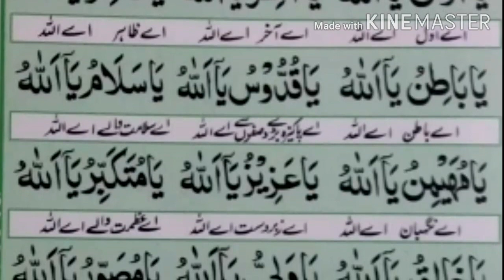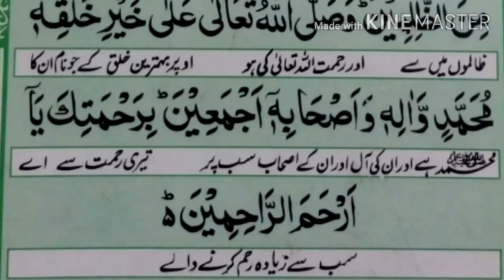Dua e Jameela or us ki Fazilat or fawaid | Green light